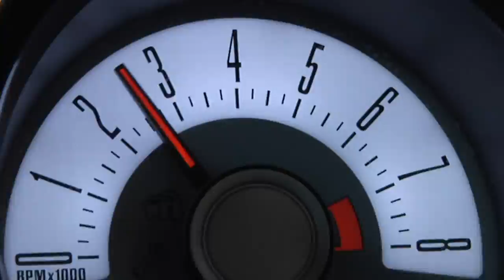2011 Popular Mechanic Top Shop Mustang Unveiled High Res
2011 Popular Mechanic Top Shop Mustang Unveiled . Set to The Pressure Boy's "Soul Chip" see this customized Mustang in action.